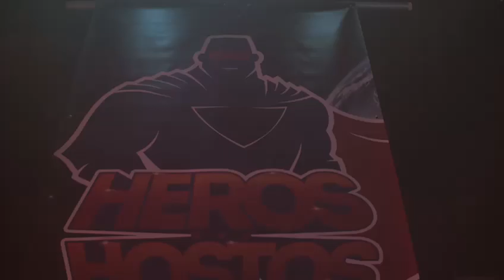Les Héros des Hostos : 5 ans de mobilisation !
Après Brahim Zaibat Medine Vicelow Lefa Body Art Athlètes de rue So United Crew JHON RACHID Melting Force Kacem Delafontaine DEMI PORTION Elodie Arnould Adnan Alamery R.E.D.K Officiel RMAN Agathe Bonin Chinois Marrant Aka Bun Hay Mean So Unikid Yanisse Kebbab Comedy Street Off The RopeStylers KERY JAMES KIKESA Tie Break ZeGuerre Fianso ...

Les Héros des Hostos sont de retour en 2020 : le dimanche 2 Février ✨

Qui seront les Héros de cette nouvelle édition ?
On vous en dit bientôt plus ⏳ !

🎅🏼Faites-nous votre liste au Père Noël, il reste toujours un peu de place pour rejoindre nos rangs !